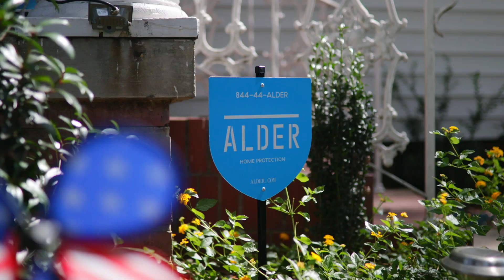Who We Are